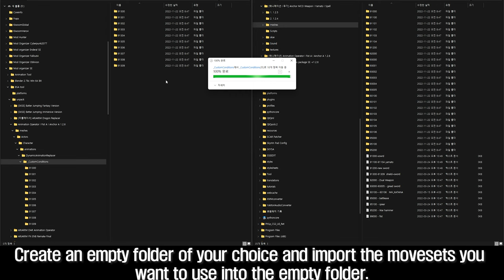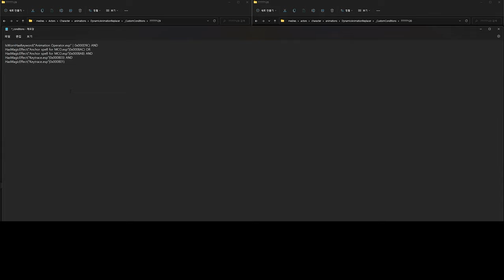SKYRIM GUIDE I How To Make Moveset For Animation Operator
I. Requirement
1. Dynamic Animation Replacer

2. Animation Operator